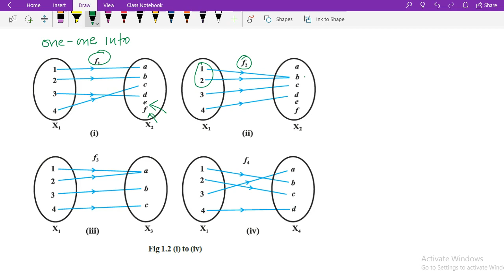Types of Functions(one - one, many - one, onto, into)